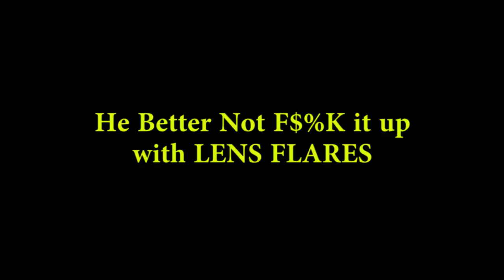Star Wars: Episode VII - The Force Awakens Official DIRECTOR'S CUT J.J. Abrams LENS FLARE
j.j. Abrams can't be tamed when it comes to lens flares...even in Star Wars!

Star Wars: Episode VII - The Force Awakens Official Teaser Trailer #1 (2015) - J.J. Abrams Movie HD

Star Wars: The Force Awakens, opens in theaters December 18, 2015. Star Wars: The Force Awakens is directed by J.J. Abrams from a screenplay by Lawrence Kasdan & Abrams, and features a cast including actors John Boyega, Daisy Ridley, Adam Driver, Oscar Isaac, Andy Serkis, Academy Award winner Lupita Nyong’o, Gwendoline Christie, Crystal Clarke, Pip Andersen, Domhnall Gleeson, and Max von Sydow. They will join the original stars of the saga, Harrison Ford, Carrie Fisher, Mark Hamill, Anthony Daniels, Peter Mayhew, and Kenny Baker. The film is being produced by Kathleen Kennedy, J.J. Abrams, and Bryan Burk, and John Williams returns as the composer. Star Wars: The Force Awakens is Episode VII in the Star Wars Saga